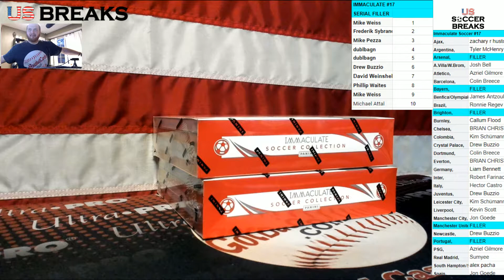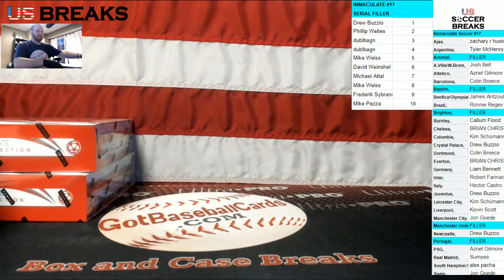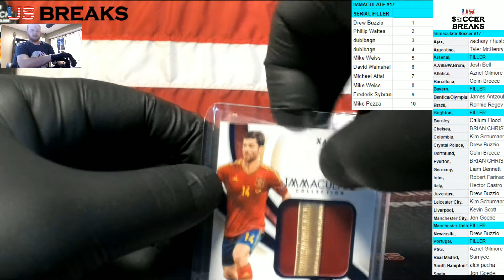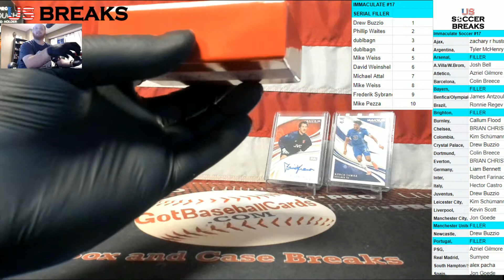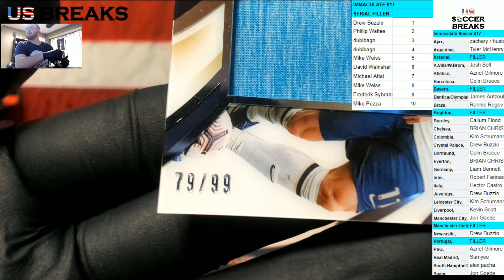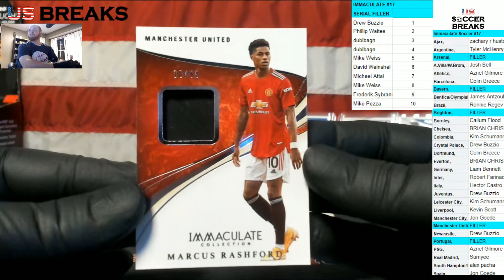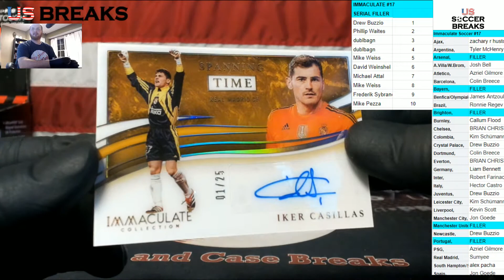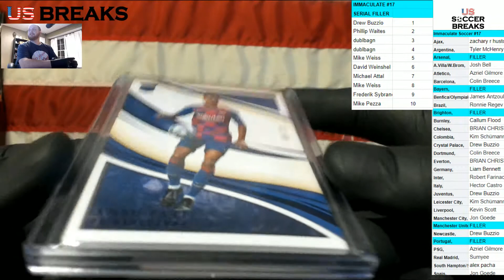2020 IMMACULATE SOCCER 2 HOBBY BOX PICK YOUR TEAM PYT BREAK #17